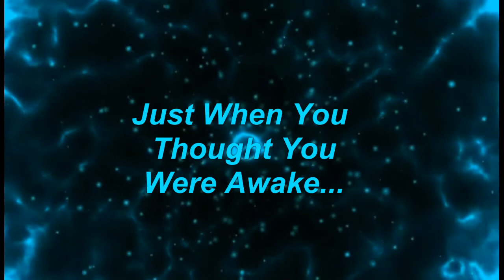Midnight Special Time Lapse! Relax No Fear! ☺️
Midnight Special - by E's Jammy Jams